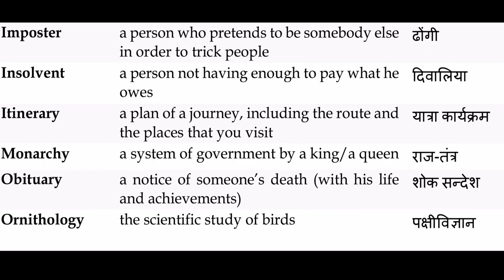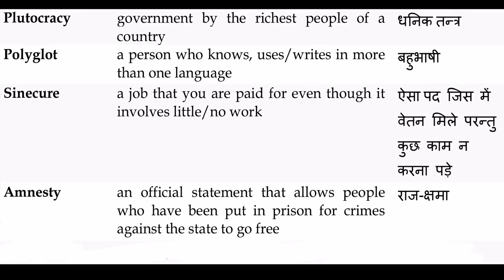Daily 10 words of ENGLISH:QUICK REVISION (Part 6)